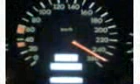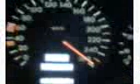J5IC_PakWheels(com)_Merc CL 260km(01).3gp